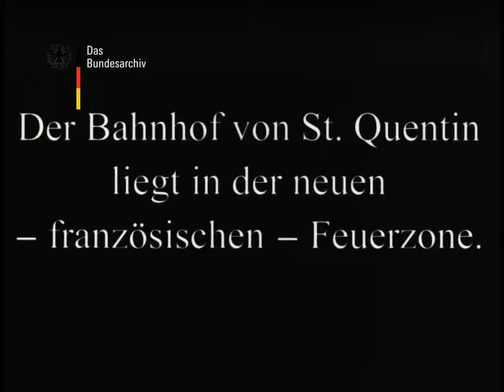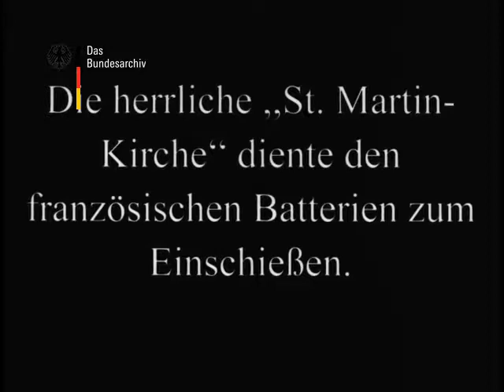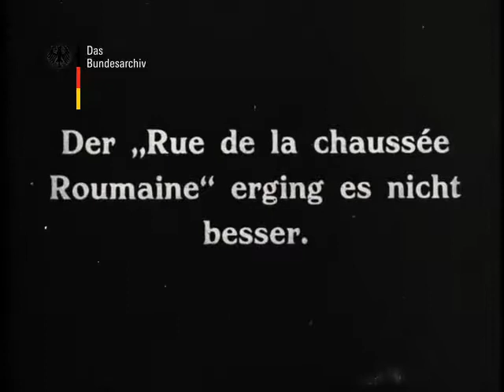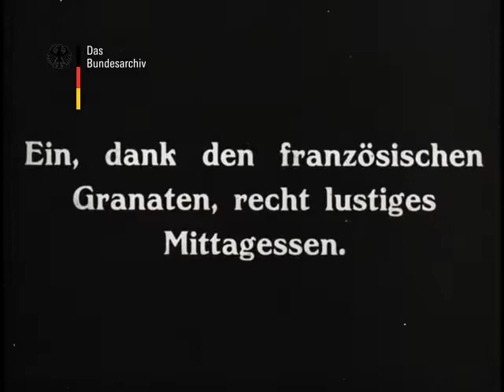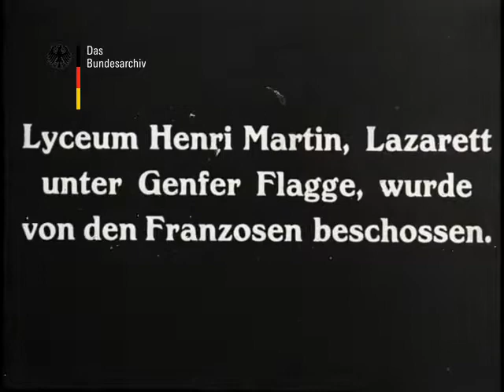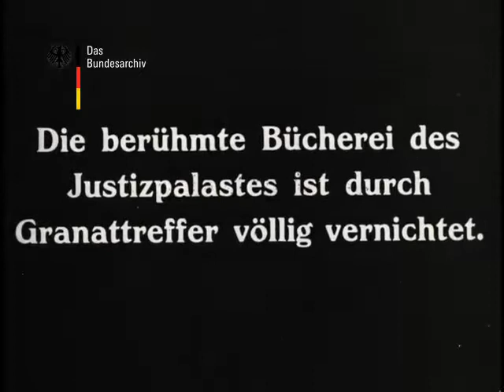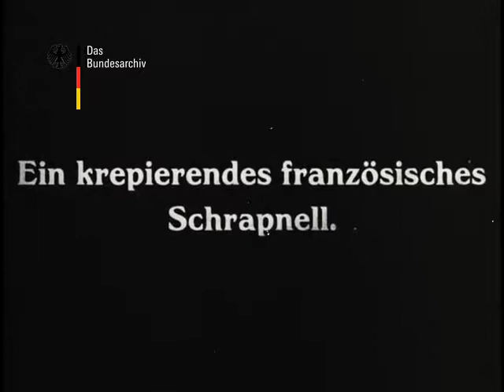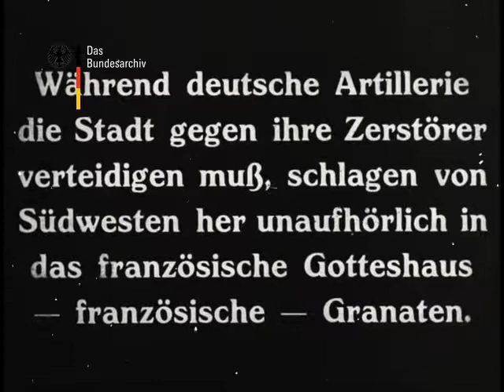Franzeosische Granaten auf St Quentin Films at the German Federal Archive